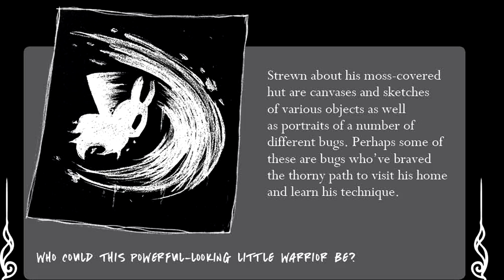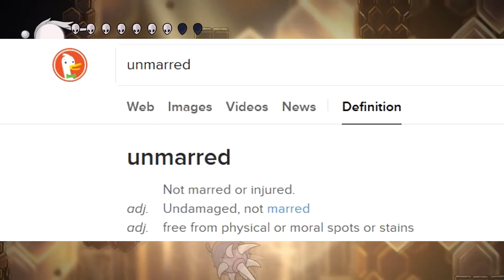Hollow Knight Book Analysis Follow Up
So I goofed in my last video by not giving enough information. I also failed to make a connection in the lore that helps make this line from Ellina more believable. Hopefully I will be more diligent in the future.

0:00 Introduction
0:26 Ellina arrived early
1:00 Explaining "unmarred"
1:59 Passive bees
2:39 Outro